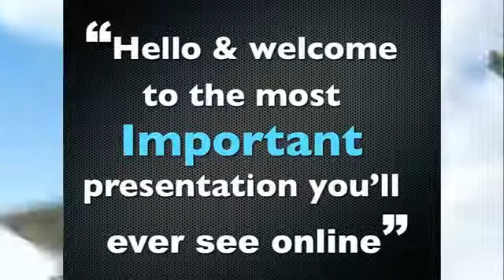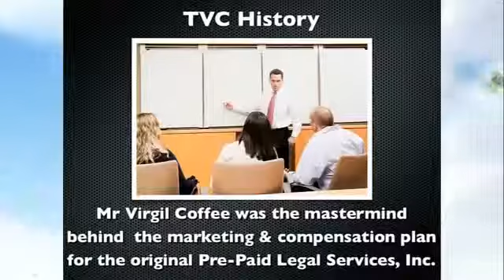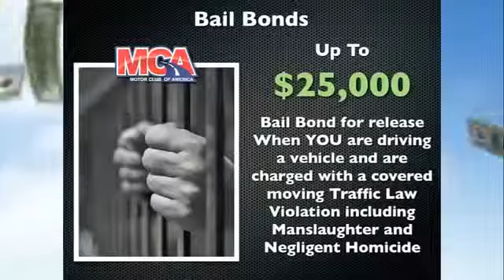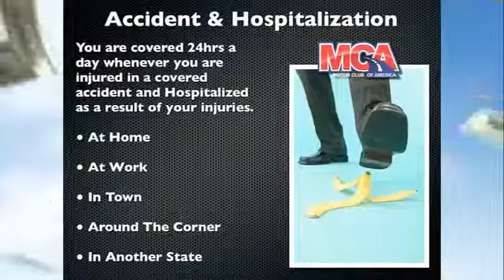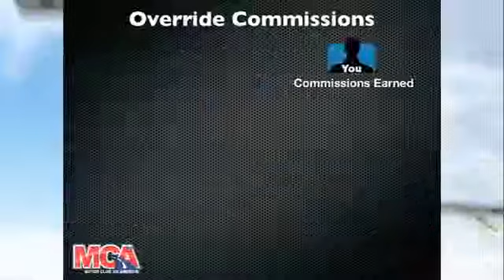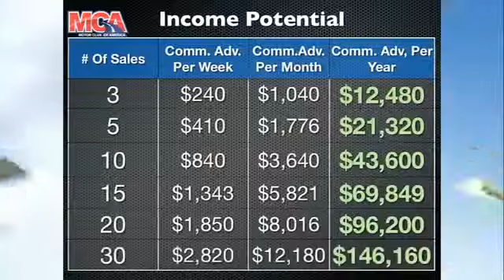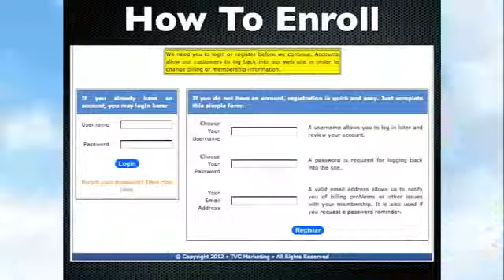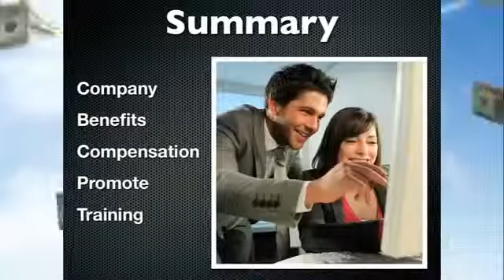MCA Webinar and Full Presentation